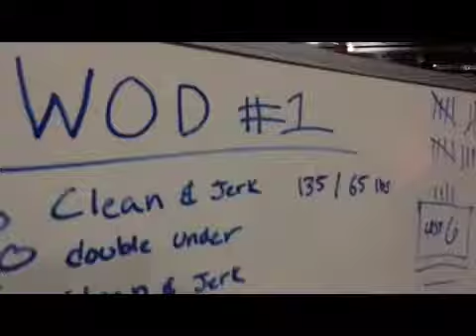10/22/13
It is an honor to have shared these intense back to back WOD's with the crew. Josh & Kelly's going away WOD + Nate's Bday WOD. They all motivate and inspire me to be my best on the floor. Much Respect!